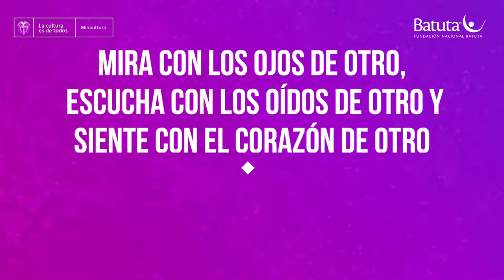Las raíces de la empatía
Video realizado por la profesional psicosocial Gina Bello del Centro Musical Lisboa en Bogotá.